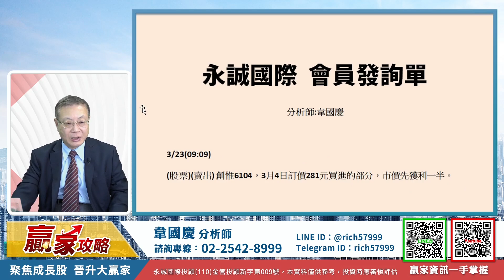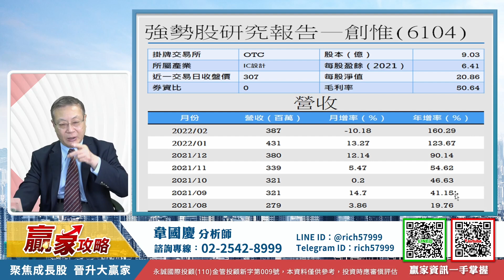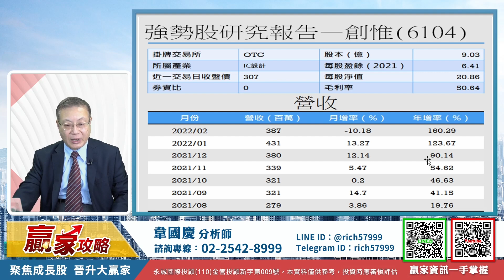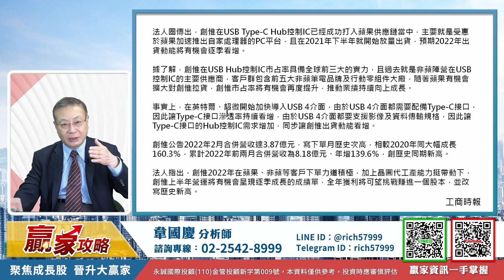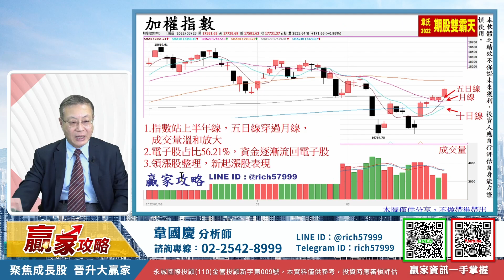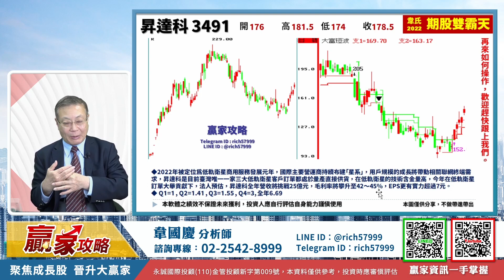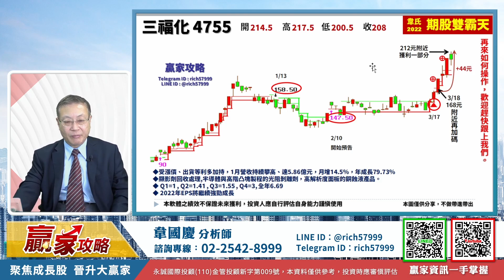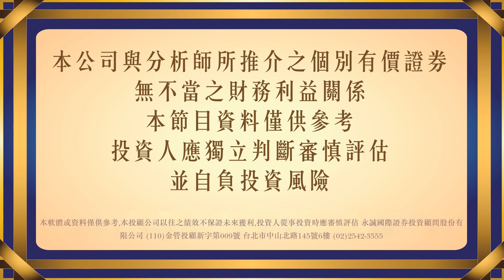大盤繼續震盪走高，電子全面轉強｜贏家攻略 韋國慶分析師｜2022.03.23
📌或撥打電話由專人服務：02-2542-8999